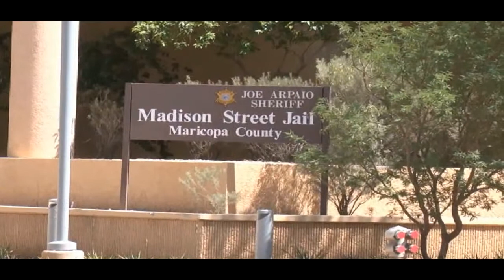Mafiosos planeaban asesinar a sherif Joe Arpaio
Detectives descubrieron complot de tres reos de alta peligrosidad en Arizona que planeaban asesinar al sherif Joe Arpaio con un poderoso rifle. Los sospechosos fueron identificados como Marco Cons, Rudolf Santos y Samuel Mata. Este último delincuente saldría de la cárcel al pagar una fianza de 1.800 dólares y llevaría a cabo el crimen. La comunidad piensa que con estos descubrimientos lo que se busca es desviar la atención del juicio que enfrenta el sherif por discriminación racial.